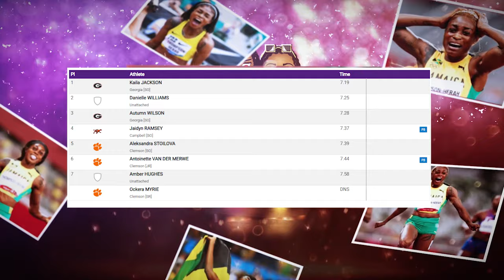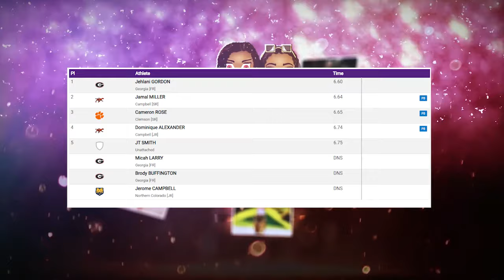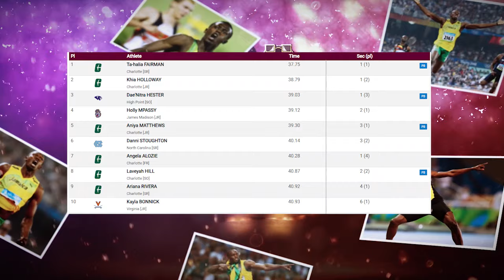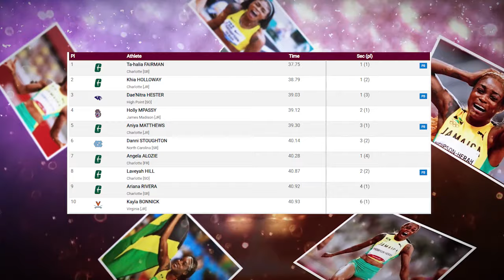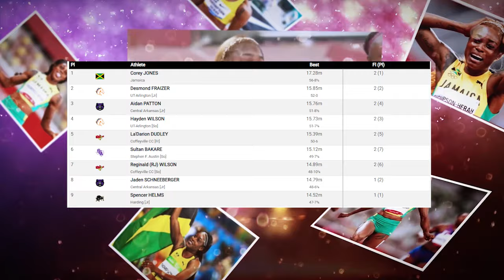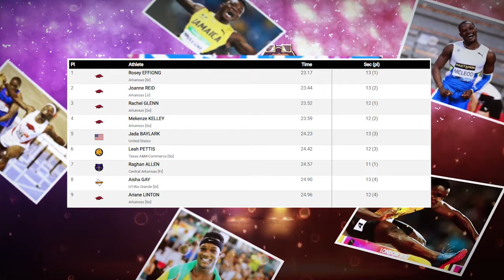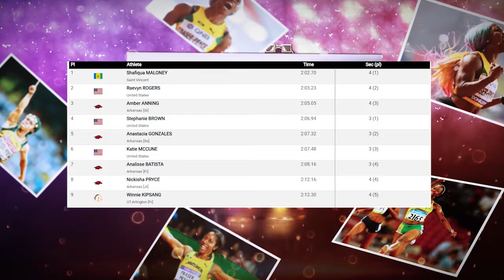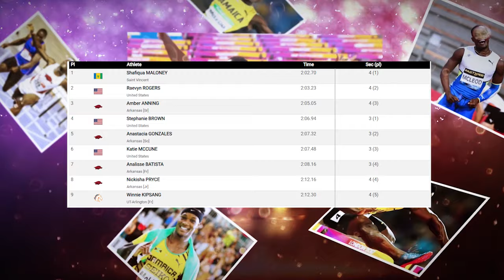Big Personal Best For Jehlani Gordon & Danielle Williams | Nickisha, Joanne + More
Big Personal Best For Jehlani & Danielle | Nickisha, Joanne + More